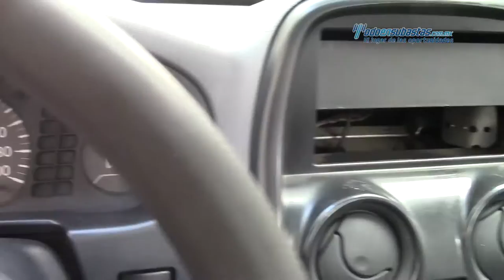Nissan - NP300 Estacas 2012 - CK019672